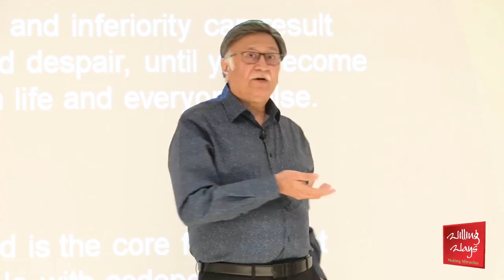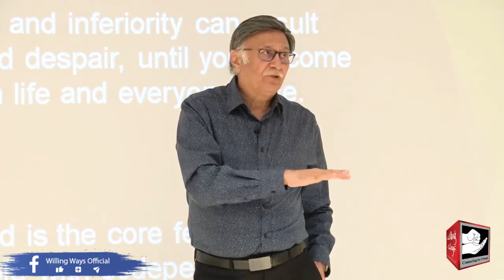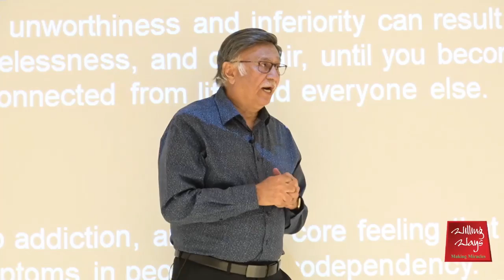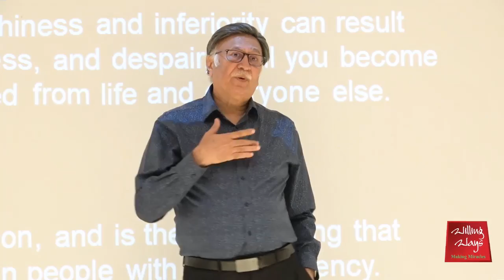کونسی تین چیزیں زندگی سنوار دیتی ہے؟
کونسی تین چیزیں زندگی سنوار دیتی ہے؟ موڈ کی خرابی کا حل کیا ہے؟ نشے سے بحالی کے لیے کونسے اصول اپنائیں؟